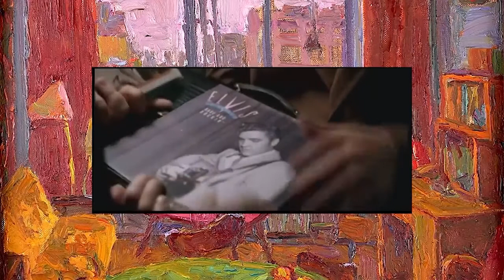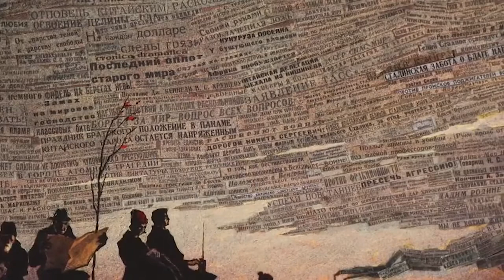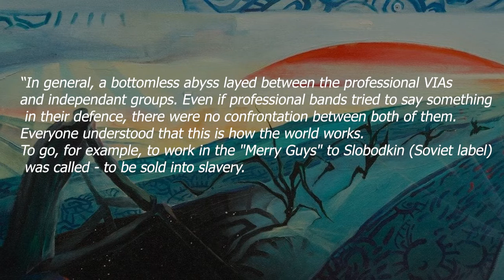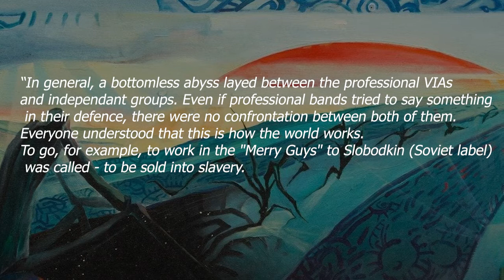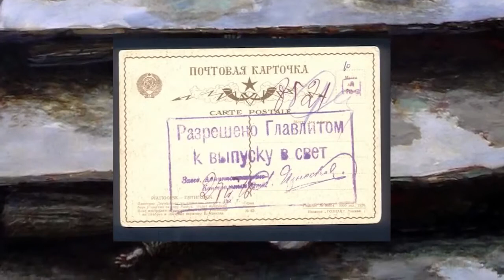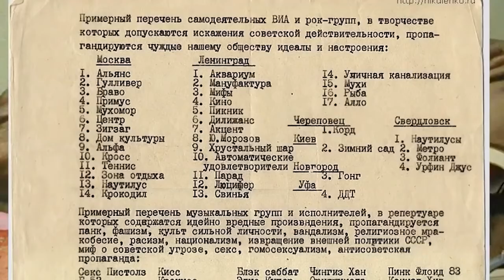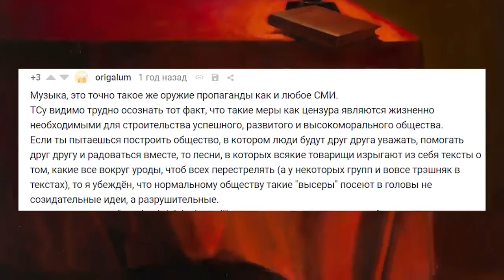Rock music in USSR : censorship then and now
Hello, post-russians! I'm here to tell u a little bit about my homeland - Russia. Censorship and repressions take a big part in the story of it. During the USSR times no rock-music was allowed on terrains of the whole Soviet Union. And if you want to learn how people overcame some of the restrictions - you're welcome to see the video.

And if you're interested in learning some real facts about Soviet Union and Russia from someone who met the consequences of the communism past from the first person - you're welcome to subscribe to the channel.

Stayin' safe, post-russians!